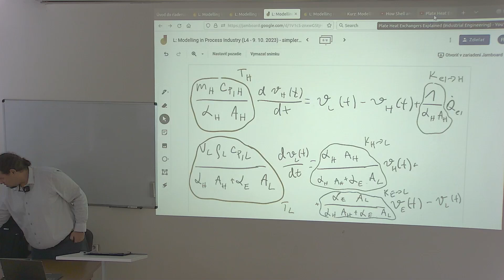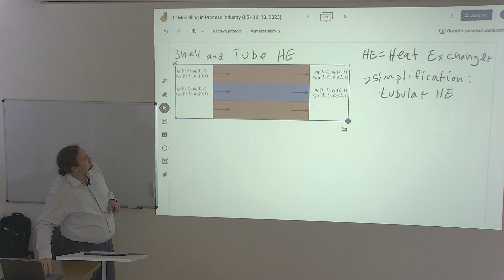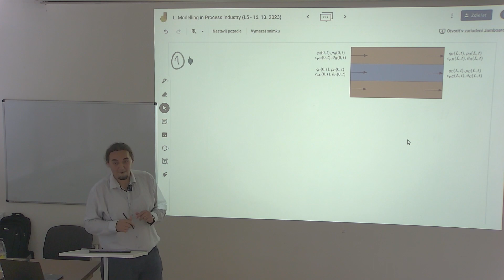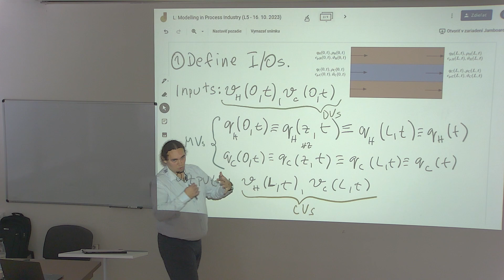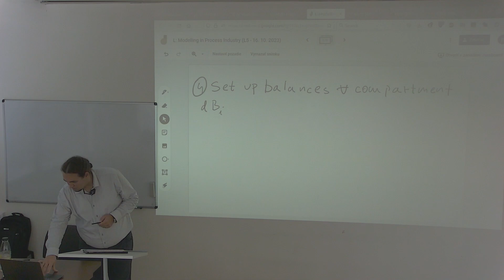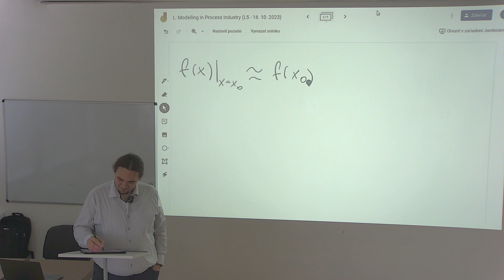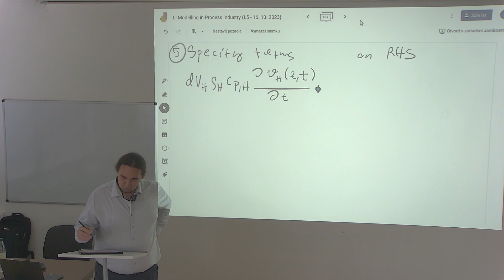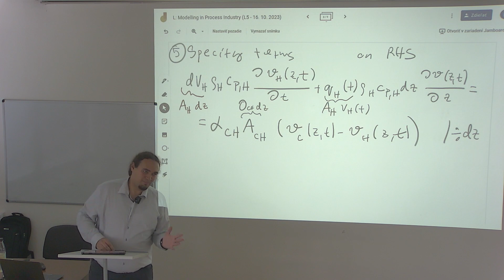MPP: P5 Modelovanie plášťového výmenníka tepla I.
Modelling in Process Industry: L5 Modelling of a Shell and Tube Heat Exchanger I.